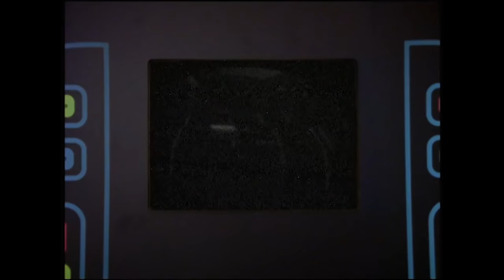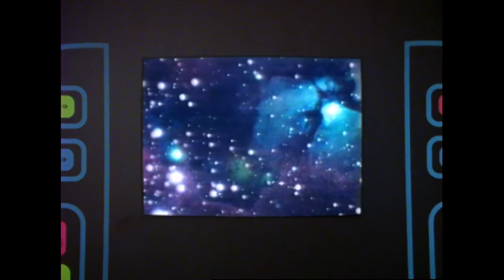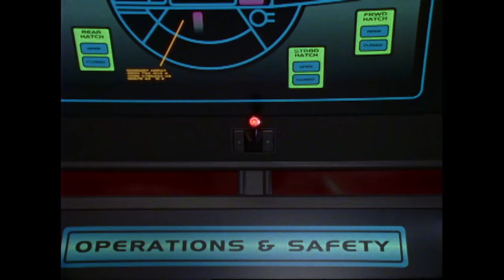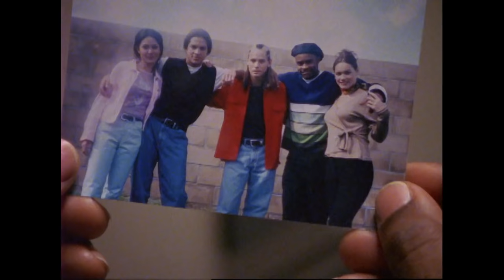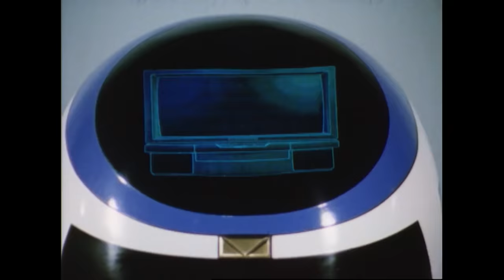T.J.'s Identity Crisis | In Space | Full Episode | S06 | E15 | Power Rangers Official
Darkonda betrays Ecliptor to increase his own power.  Meanwhile T.J. suffers an injury causing him to lose his memory.